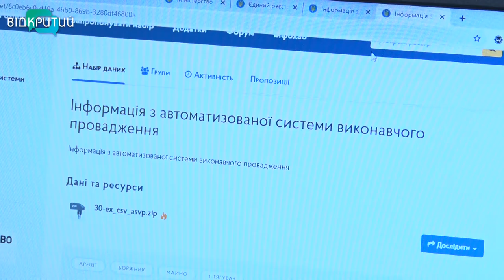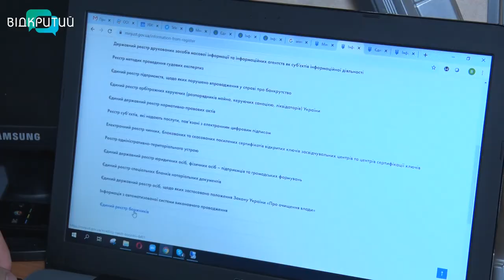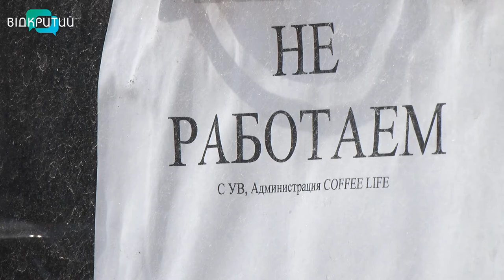Дистанційна робота через коронавірус: як організувати процес на відстані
Українські роботодавці через карантинні обмеження або взагалі призупинили діяльність своїх підприємств,  або перевели її на  дистанційні рейки. Як організувати процес на відстані, а головне, як налаштуватися на робочий ритм вдома  –  дізнавалися наші журналісти.